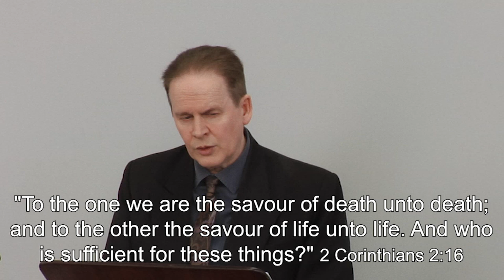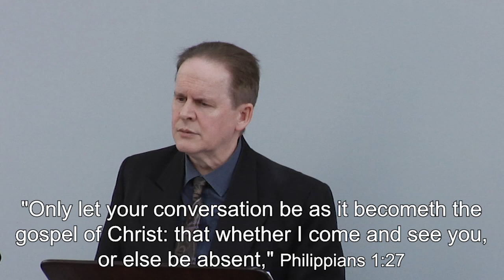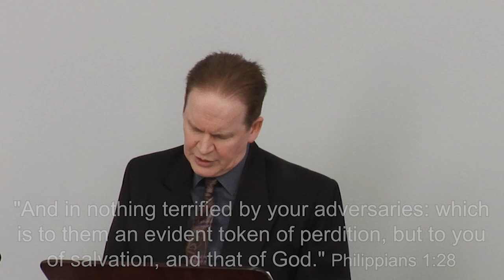Stand fast in the faith | Pastor Craig Savige | Victory Faith Centre, Australia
Pastor Craig Savige preaches on the fact that there is a path of truth along which the Spirit of God leads those who are born again. The great warning is that compromisers abound, which are used by the enemies of God to bewitch others into not obeying the truth (the Word of God). Disobedience results in people going out of the place of blessing. The will of God is to bless people abundantly through the Lord Jesus Christ but He can only do so if they do not compromise.